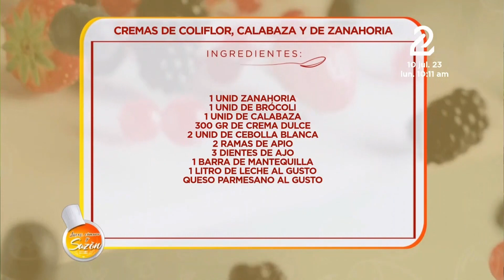La Receta: Cremas de Coliflor, Calabaza y Zanahoria